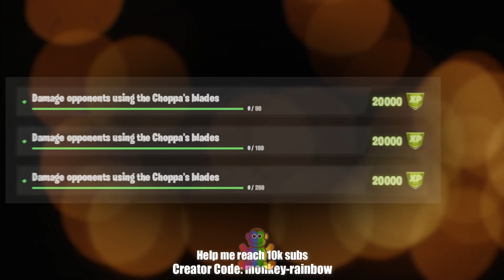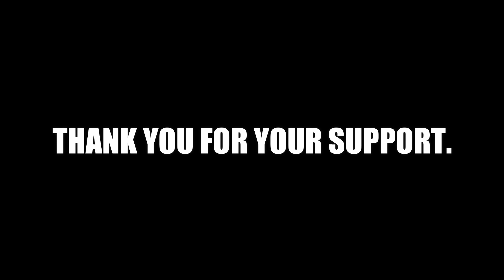"LEAKED" Fortnite Week 2 XP Xtravaganza List of Challenges